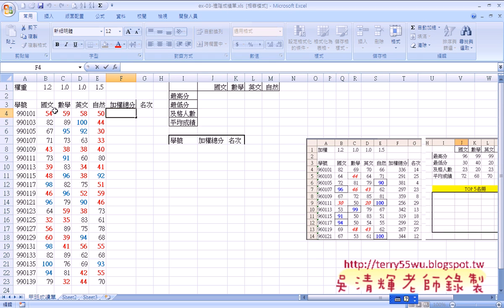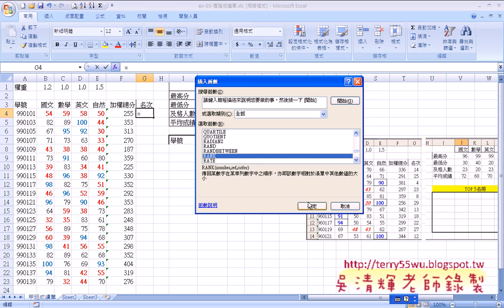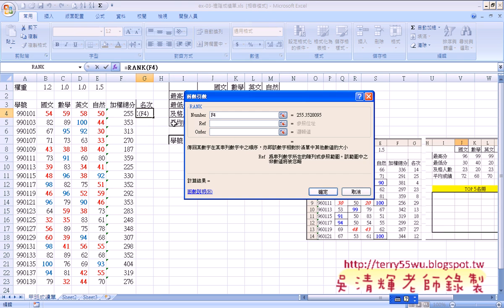04 範例01：進階功課表解題EXCEL VBA與資料庫 吳老師)2 x264